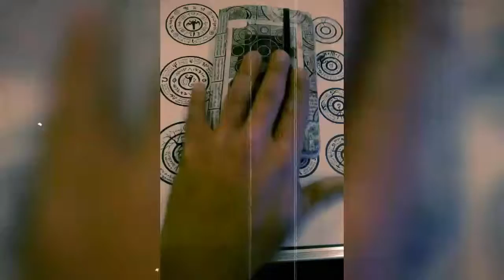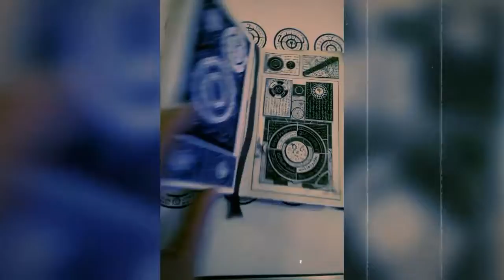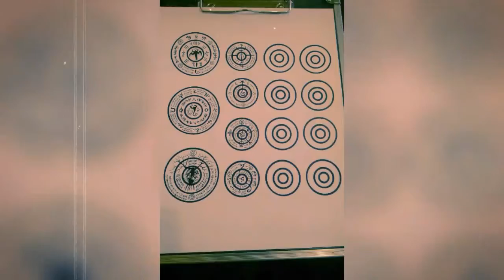Secrets in the Spiral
The unexplained work never finished.